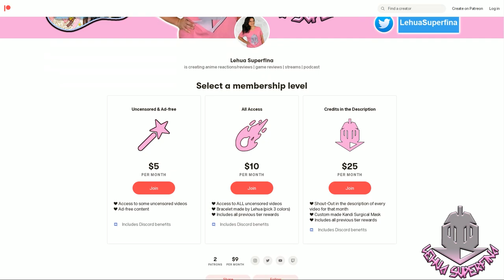MY DRESS-UP DARLING episode 11 | REACTION | Succubi and Love Hotel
MY DRESS-UP DARLING episode 11
Anime REACTION

MY DRESS-UP DARLING episode 11: Liz is a succubus who appears in one of Marin's favorite slice of life series, "SuccIDK". Marin has some interest in cosplaying Liz-kyun but didn't think she could pull it off until Wakana gave her a little push. With the cosplay ready, they head to a studio for a photoshoot, but the studio happened to be a rather unexpected location.

SYNOPSIS:
"Wakana Gojo is a high school boy who wants to become a kashirashi--a master craftsman who makes traditional Japanese Hina dolls. Though he's gung-ho about the craft, he knows nothing about the latest trends, and has a hard time fitting in with his class. The popular kids--especially one girl, Marin Kitagawa--seem like they live in a completely different world.

That all changes one day, when she shares an unexpected secret with him, and their completely different worlds collide."

TIMESTAMPS
Opening 00:00
Reaction 00:32
Review 21:06